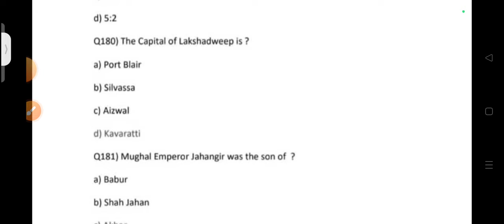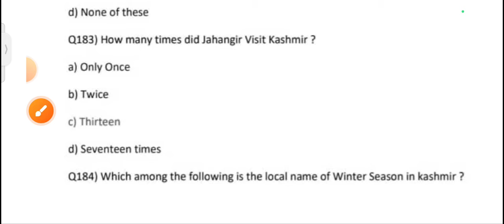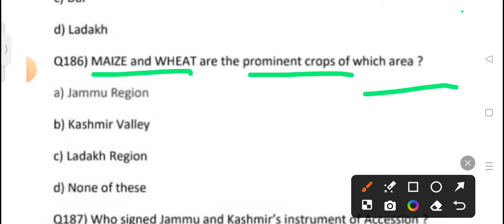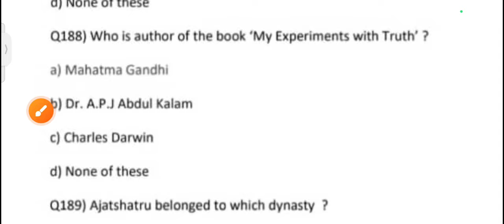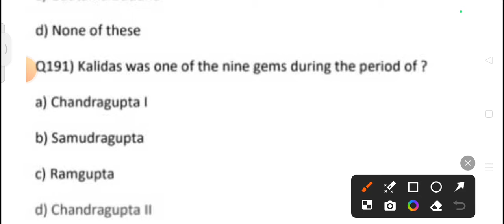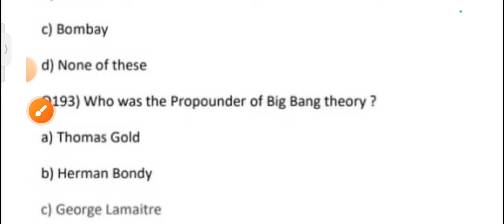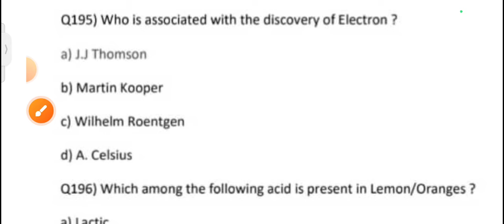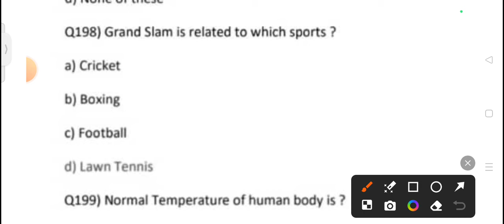jkssb veternary assistant mock test of gs || important for all exam